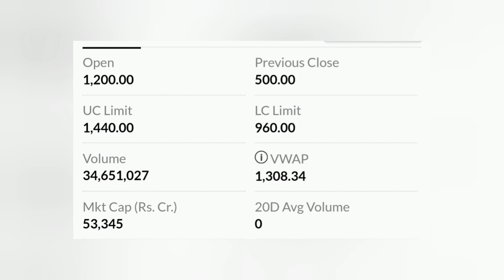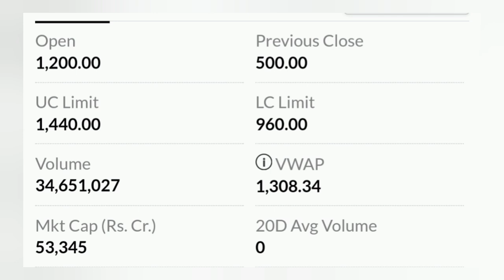tata technologies ipo latest news 🔥| Tata Technology का बाजार में धमाकेदार Entry🤑| Tata tech Target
TataTechnology का बाजार में धमाकेदार Entry🤑